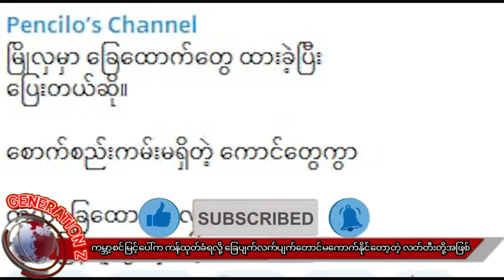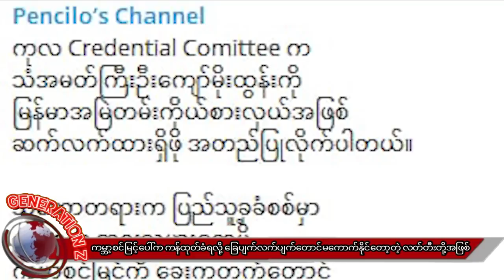ပိုးစိုးပက်စက်မိုက်တဲ့ ဟော့ဒီကစစ်ခြေထောက်စွတ်ပြုတ် မီးခိုးတိတ်ဝါးတီး ဦးကျော်မိုးထွန်း ဂုဏ်ယူစရာသတင်း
မင်္ဂလာပါ သတင်းပရိသတ်ကြီးများ  ယခု channelမှာကျွန်မတို့ mmtv newsရဲ့channel ခွဲတစ်ခု ဖြစ်ပါတယ်. ကျွန်မတို့ မူလchannelမှာ အမျိုးမျိုးအကြောင်းများ ကြောင့်errorဖြစ်နေပါတယ်.

ပရိသတ်များတွက်သတင်းစီးဆင်းမှု ပြတ်တောက်သွားရှိရသည့်အတွက် အနူးညွတ်တောင်းပန်အပ်သည်